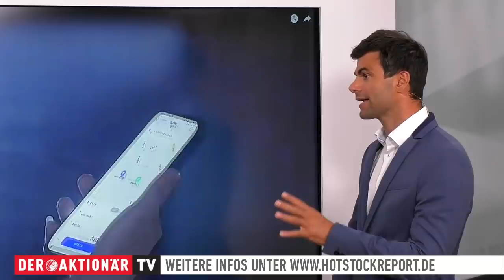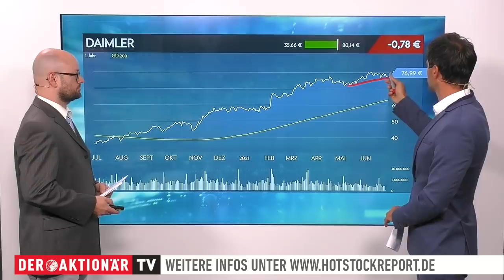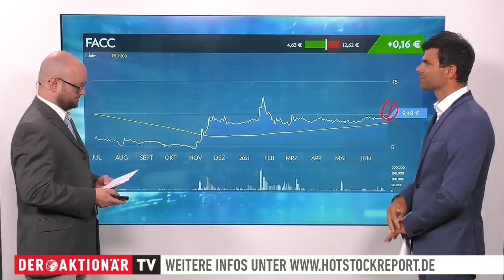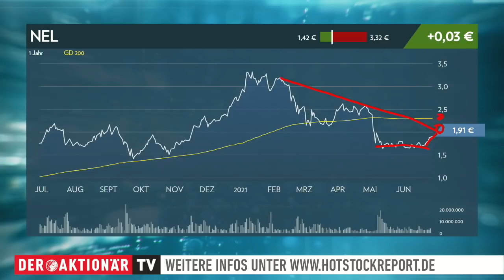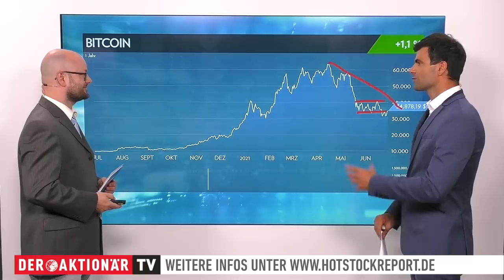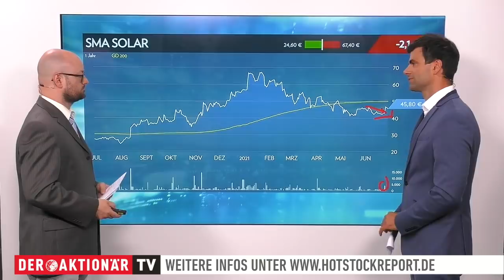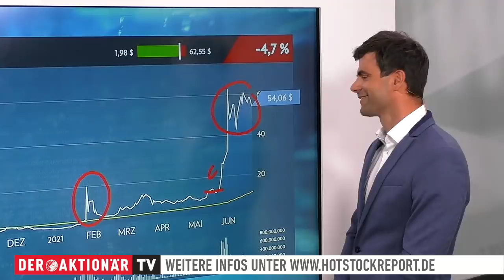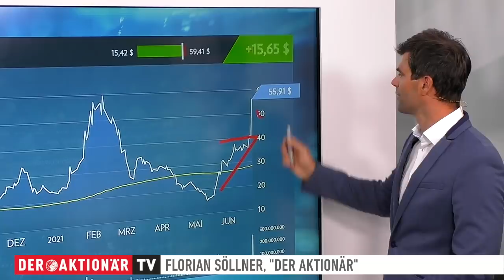Söllners HSR: "Tech is back!" JinkoSolar, Varta, Daimler, Nel, Baidu, Tesla, Bitcoin, Virgin, AMC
Heute geht es um folgende Werte: Baidu, Tesla, Volkswagen, Daimler, Varta, FACC, Plug Power, Nel, Bitcoin, JinkoSolar, SMA Solar, Hornbach, AMC Entertainment und Virgin Galactic.

00:00 Intro
00:16 Baidu
01:31 Tesla
02:30 Volkswagen
03:21 Daimler
04:00 Varta
04:54 FACC
07:28 Plug Power
08:44 Nel
09:21 Bitcoin
12:14 JinkoSolar
13:43 SMA Solar
14:20 Hornbach
15:50 AMC Entertainment
19:12 Virgin Galactic